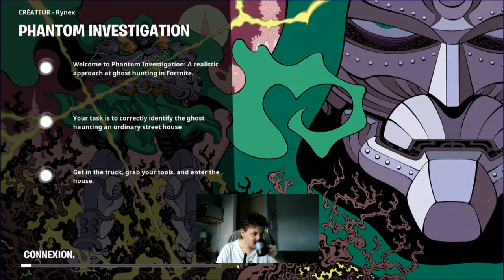Fortnite Map Phantom Invertigation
On garde notre calme et on a chasse le phamtom